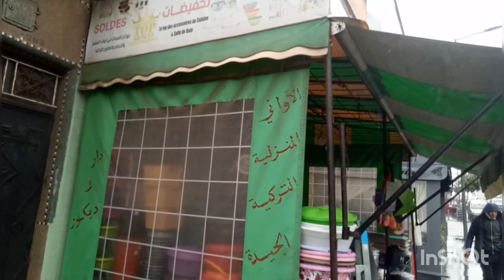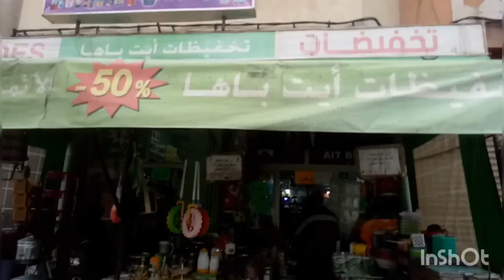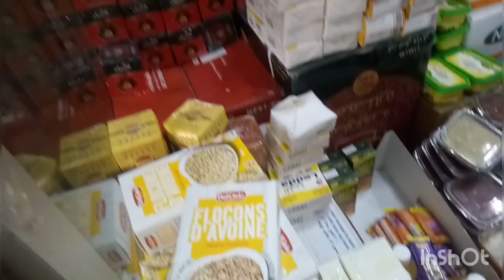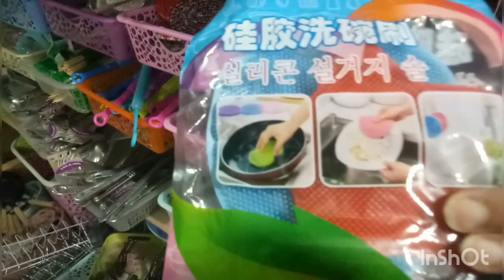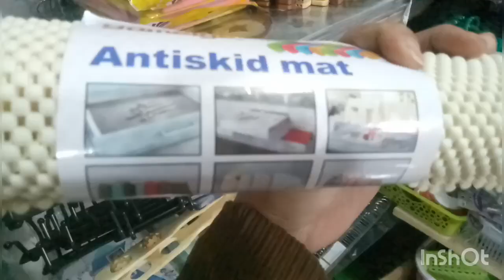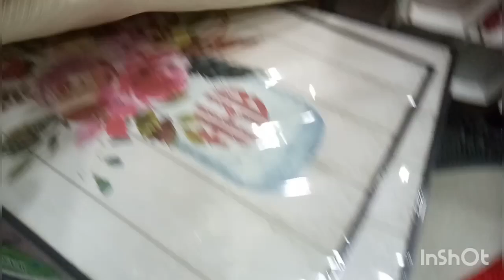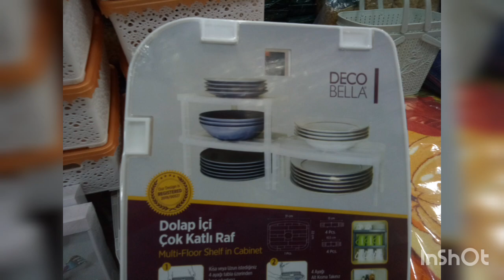جولة في محل💥 5 دراهم💥 منظيمات كيحمقو تنظمو بيهم مطبخ تاعكم